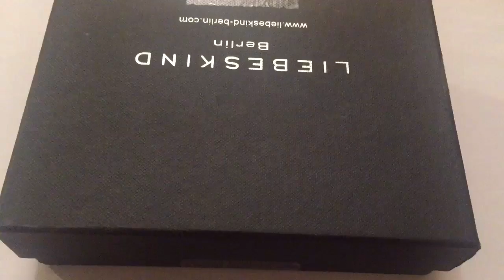Arduino Servo Motor Box Lock